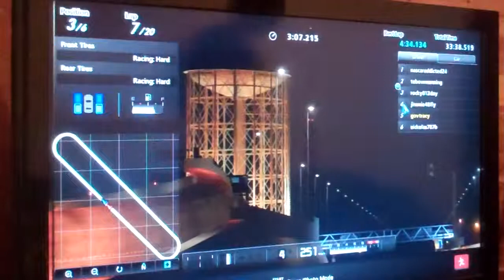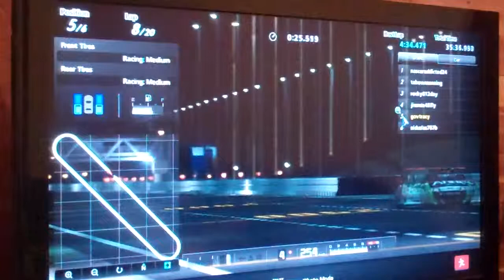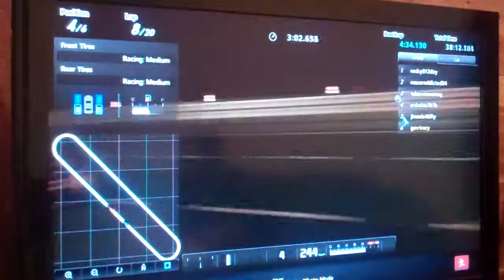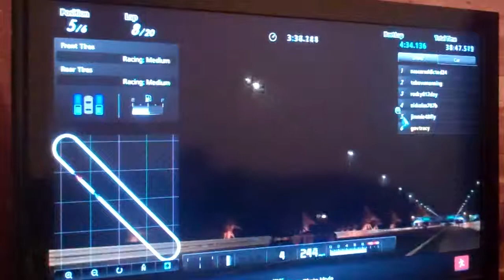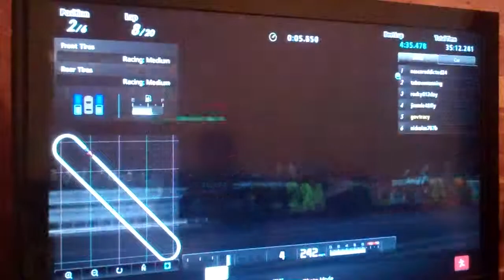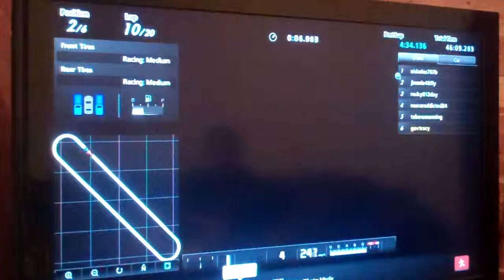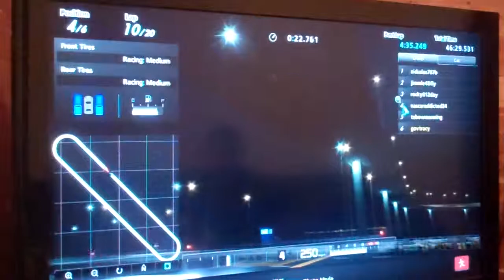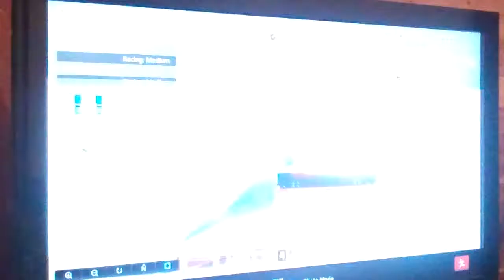Gran Turismo 5 - Special Stage Route X race #3 part 2 League race 3/30 Pepsi Cup Series